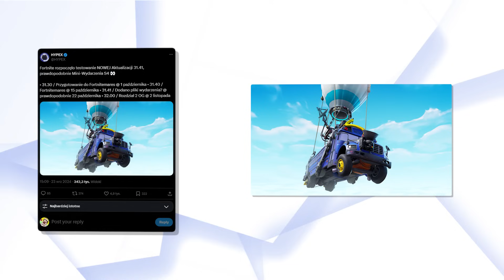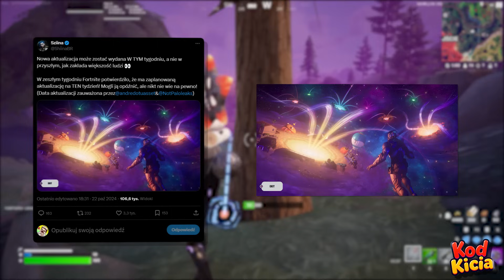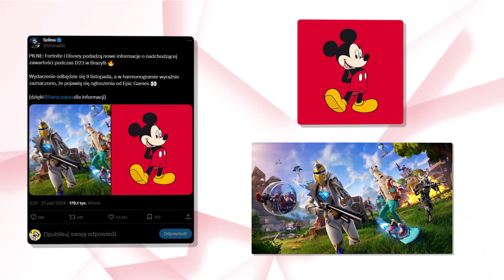OG ROZDZIAŁ 2 - MAPA REMIX!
🔥Hej Tu Miigao - Wpisz Kod Kicia w Sklepie! epicpartner 🔥
W tym odcinku przedstawię wam wszystkie najważniejsze informacje na temat nadchodzącego og rozdziału 2 ponieważ pojawiło się ogrom nowych informacji w jego temacie dzięki którym poznaliśmy kolejnego skina karnetu bojowego który będzie połączony, poza tym pojawiły się informacje na temat pewnego przedmiotu który powróci na wyspę wraz z jego startem i mamy ogrom innych wycieków!

- friendly machine
- xapplezz
- nerpah
- ghost ninja

🐱Ciekawe
• Live Codziennie 19/20
• Filmy 11:05/16:35